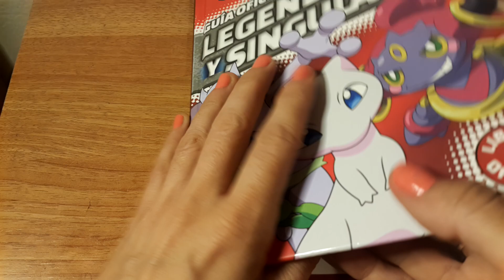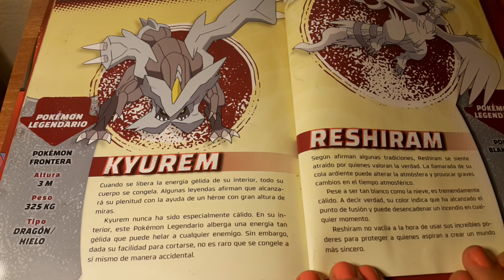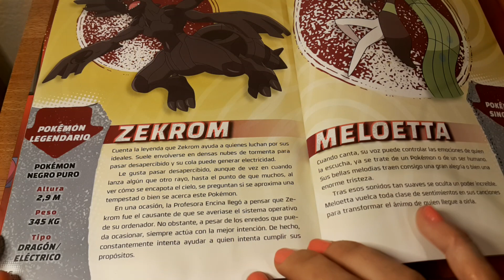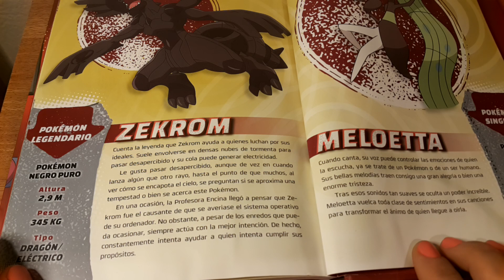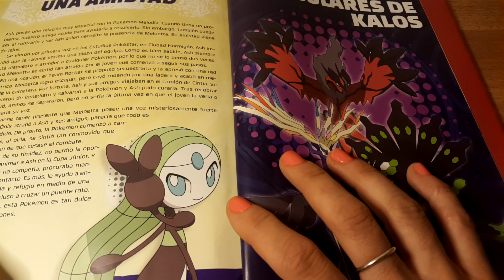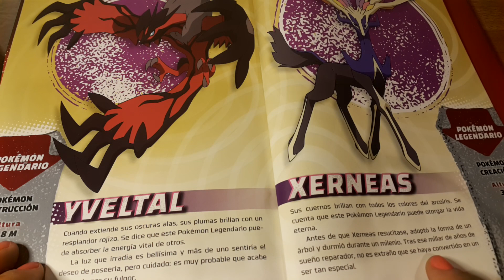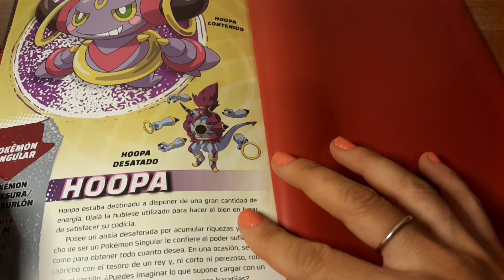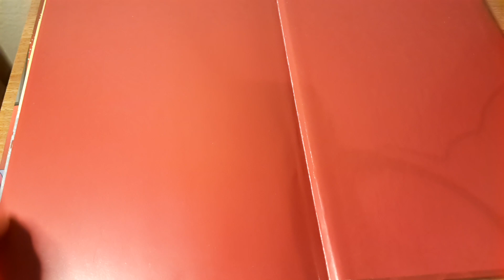ASMR español - POKEMON LEGENDARIOS Y SINGULARES 4PARTE - LEYENDO EN SOFT SPOKEN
Estos los integrantes del CLUB DEL DESORDEN ❤❤❤❤ id a verlos si quereis relax-risas :